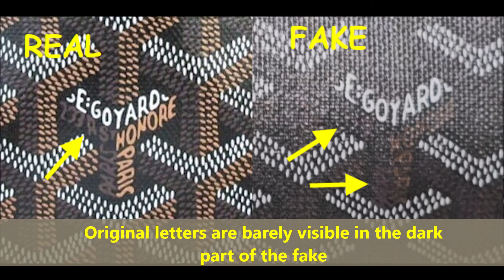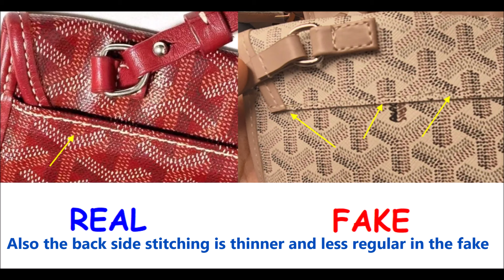How to spot fake Goyard bag. Real vs fake Goyard Artois PM MM hand bag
00:00 - Intro
00:09 - The visible logos and patterns
01:05 - The bag inside
01:29 - The handle stitching
02:06 - The zippers (if applicable)
02:38 - The small bag
03:31 - The tags and serial numbers

Why is Goyard suddenly so popular?
Goyard bags are timeless and versatile, which makes them suitable for any occasion and style. They have a simple yet elegant design that can complement any outfit, from casual to formal. They also have a practical and functional design that can accommodate any need, from travel to work.

Goyard Artois bags are a big deal for those who appreciate luxury and style. These bags have a high demand in the market, and problems come with fame. Because Goyard Artois bags are so famous and considered a fashion staple, many fake Goyard Artois bags are running around. These bags look similar to the real ones, making it harder for the customers to choose the right Goyard Artois bag. If you are worried about buying a fake, you’re in the right place!; In this article, we will teach you how to spot a fake Goyard Artois bag.

Another way to spot a fake Goyard Artois bag is to check its bottom. There are a few differences between the bases of real vs fake Goyard Artois bags. Goyard Artois uses high-quality materials; their stitchings are sturdy and strong at the bottom.

So a fake bag might have low-quality material in the bottom. And the stitchings in the bottom of real Goyard bags are lined and even. A fake Goyard Artois bag might have uneven and unlined stitching. Also, check the bottom corners if they are even and sturdy; a fake bag's bottom corners can be torn and badly folded. The stitchings in the bottom need to be better aligned on the fake copy.
When it comes to determining the authenticity of a luxury item like a Goyard bag, there are certain elements that stand out. These key indicators can help separate the real from the fake, and they fall into three main categories: material quality, craftsmanship and branding. A safe determination of the bag's authenticity can be made by examining these aspects.

The material in an authentic Goyard bag, for example, has a distinctive quality that cheap replicas cannot recreate. The bag's construction, from stitching to shape, also reveals important clues about its authenticity.

Finally, the logo and branding, when examined more closely, can serve as conclusive evidence that the bag is genuine. Each of these categories will be further elaborated in the following sections.
Branding is a crucial aspect of any luxury product, and Goyard is no exception. Genuine Goyard bags have:

Precise logo clarity and text alignment to ensure branding is executed consistently
High precision in hot stamping with consistent typography and regular spacing
Discreet and uniform stamp inside the pouch, which is a clear sign of authenticity.
Attention to typographic details, such as the specific angles and thicknesses of the "Y" and "G," and the unique shapes of the "H" and "N" of "Honoré," can also help verify the authenticity of a Goyard bag.

Another important element is the "MADE IN FRANCE" logo, which should be thin, sharp, without serifs and centered between the handles on the leather edge.

All these seemingly small details add up to a comprehensive picture that helps to distinguish between real and fake.

Where is Goyard made?
Special orders are entirely hand-made in the Goyard workshops in southern France, in the Aude department.

Where is the serial number on a Goyard Artois?
How to Read Goyard Serial Number - Goyard Authentication ...
Artois. The serial number of Goyard Artois is at the back of the leather tap inside the interior pocket.